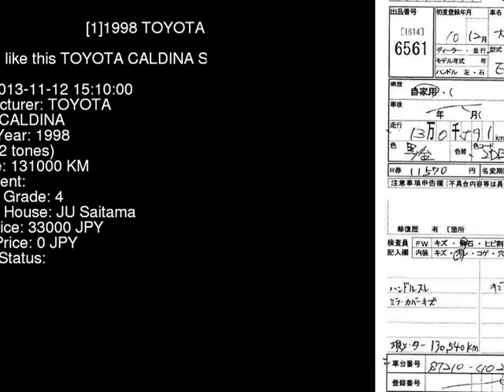1998 TOYOTA CALDINA ST210G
the Authority on JDMs since 2007!  . Details on this car from auction in Japan